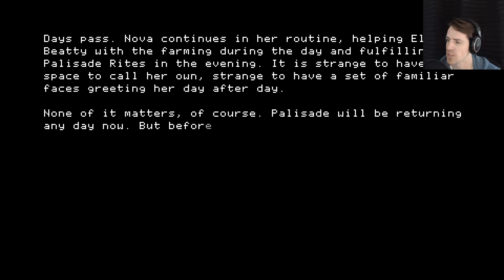Anodyne 2: Return to Dust | playthrough | PART 9 wrasslin'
Anodyne and From the Sea are two of the most unique and characterful rpgs I have ever played.  Anodyne 2 adds another element I love: gameplay style changes, hopping between 2d, 3d, different camera angles etc.

"Rescue A Mysterious Island From A Mind-Warping Plague
Nano Dust infects the islanders of New Theland, distorting their emotions and desires. You play as Nova, a Nano Cleaner who must explore the island, seeking out the sick and shrinking inside their bodies to suction up the Dust.

Anodyne 2: Return to Dust combines the thrilling scale and cinematic storytelling of 3D games with the tight design and easy-to-pick-up satisfaction of 2D Zelda-like adventures. With art that re-imagines the PS1 and N64 era, explore 3D cities, valleys, and wastelands then shrink into the varied 2D mindscapes of characters, from snowy, aurora-lit valleys to perilous volcanic construction sites!

A Lush, Surreal Lo-fi 3D and 2D World
Anodyne 2: Return to Dust uses modern technology to reimagine old 3D art of the PS1, PS2, and N64 era, as well as the 2D art of the GBA and SNES. Each area captures a strong visual mood, with new characters to meet and sights to see.

If you like exploring beautiful places and experiencing dramatic stories - Anodyne 2's world is ready for you to explore!" - Steam store page